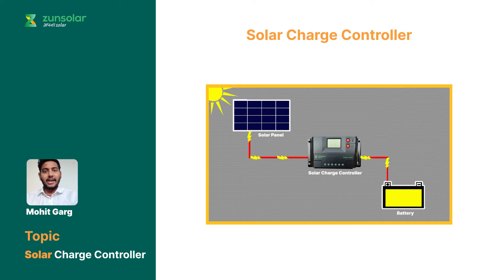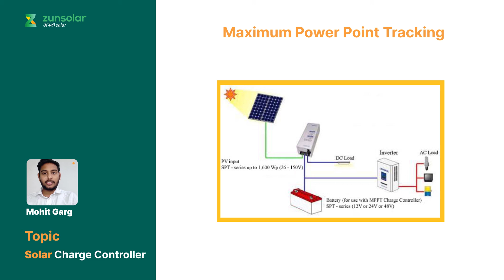ZunSolar - solar charge controller (Punjabi)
ZunSolar, Apna Solar: India #1 Solar Brand

A solar charge controller controls the flow of current in a solar power system. It regulates the charging process by ensuring that the batteries don’t get overcharged. It also prevents the batteries from discharging due to reverse flow at night.

Primarily there are two types of solar charge controllers in the market today- PMW solar charge controller and MPPT solar charge controller. Both of them vary in their functioning.

PMW solar charge controller- PMW or Pulse Width Modulation solar charge controllers connect solar panels to the battery bank directly. They set the panel voltage just above the battery voltage for consistent charging. It raises the voltage of the solar panel too.

MPPT solar charge controller- MPPT or Maximum power point tracking solar charge controller sets the solar voltage at the maximum possible value at all times. Also, MPPT charge controllers enable greater solar power utilization.

Solar Panels for power backup
Solar Panels for home electricity
Solar Battery for home
Solar Inverter for home with battery
solar inverter with battery
Made in India Solar panels